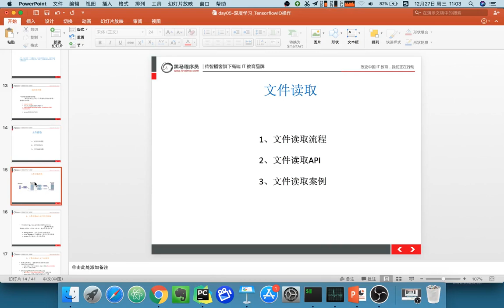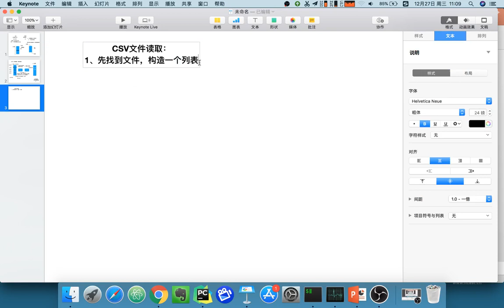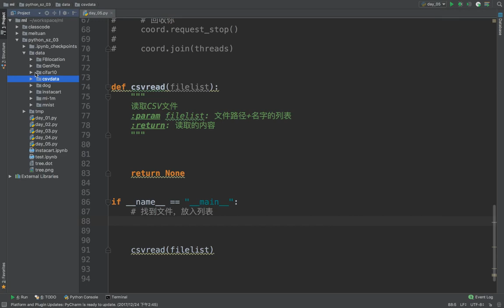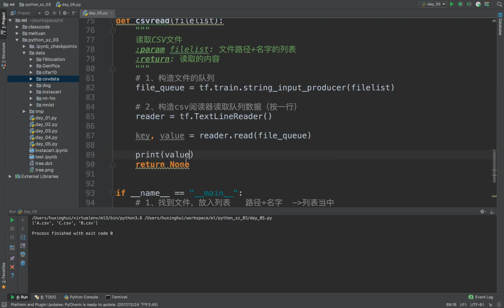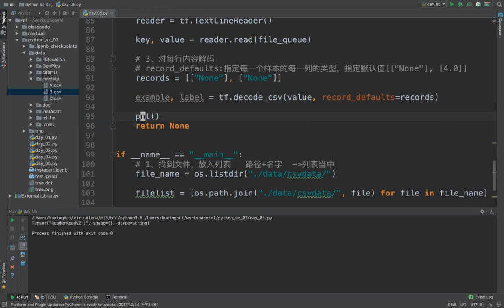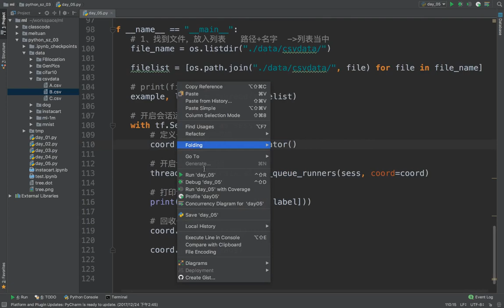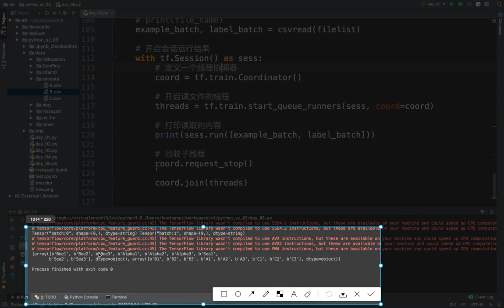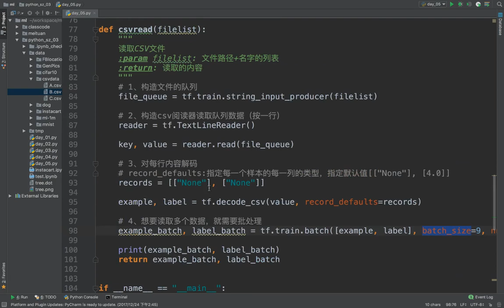23 深度学习丨05 数据读取丨04 CSV文件读取案例